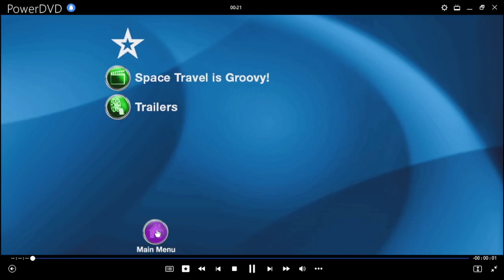¡Scooby-Doo! La Locura del Monstruo Lunar DVD Menu 2015 en inglés